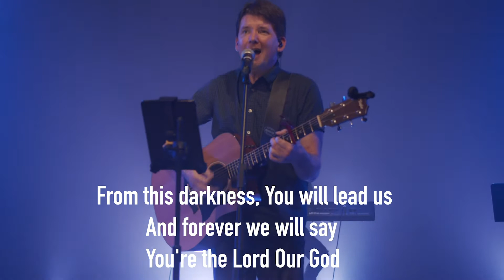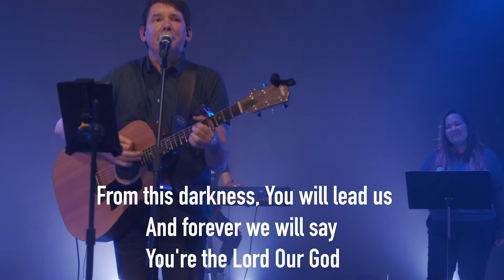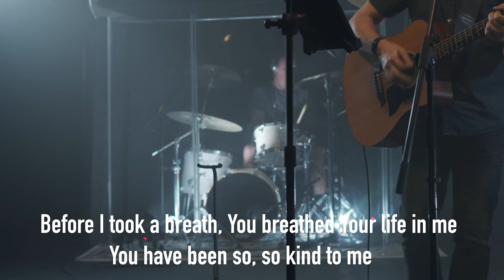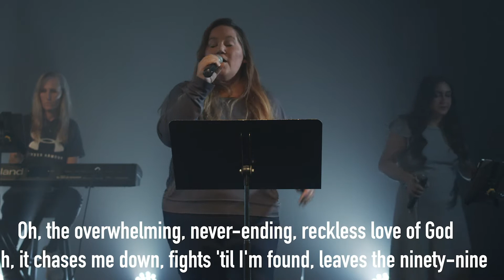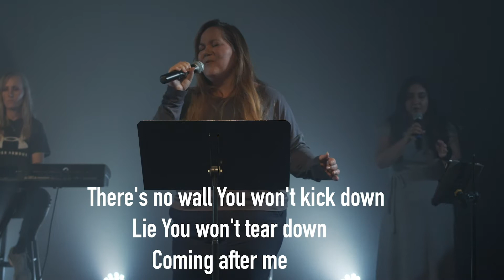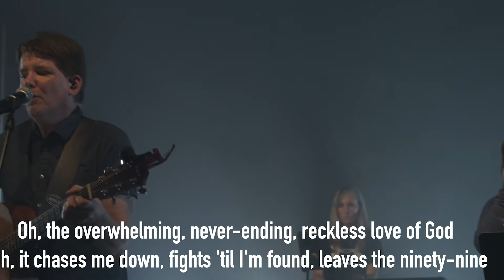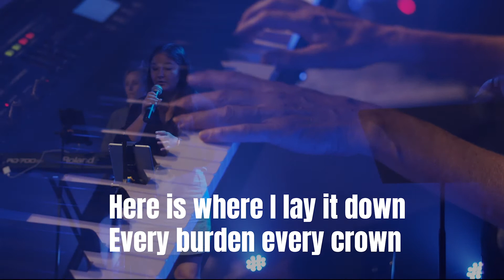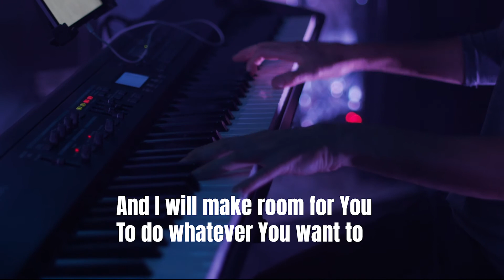Sunday Service "A NEW NORMAL" 7/26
Join us as we jump into a new series!